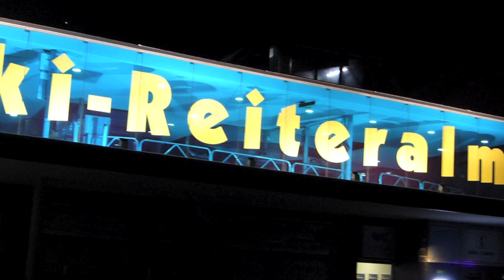ドキュメント：チーム・ヒルシャーのトレーニング